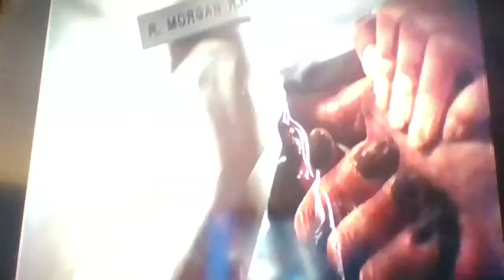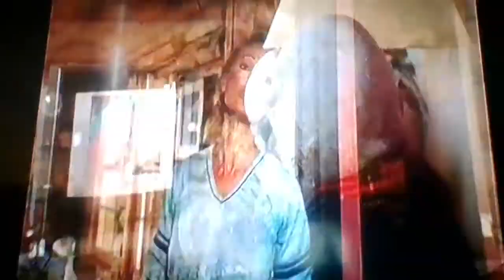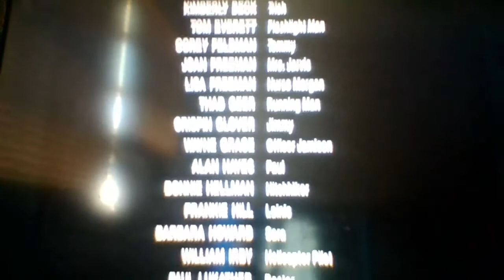Friday the 13th 4 The Final Chapter: Alternate Version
All rights to Paramount Pictures, Warner Bros. Entertainment